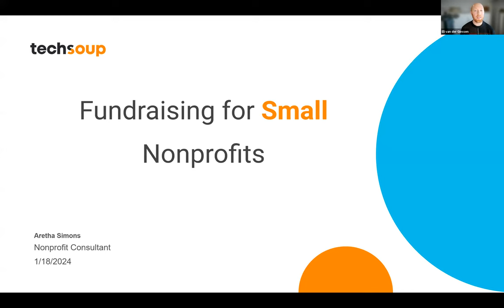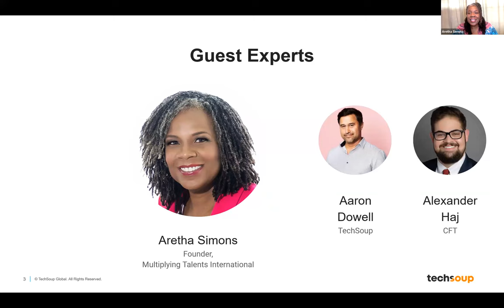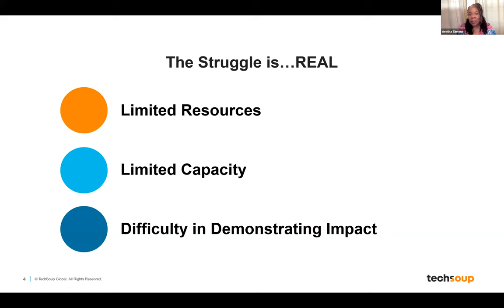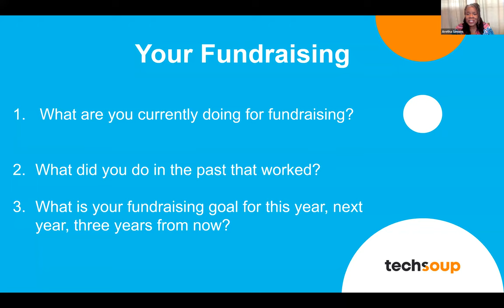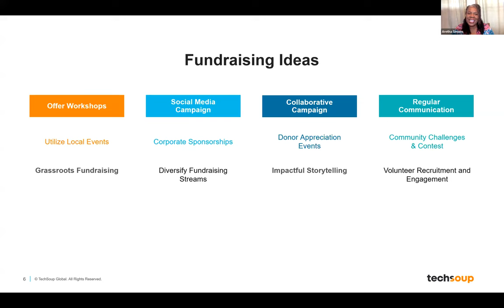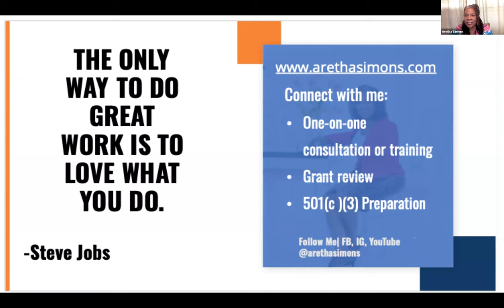Fundraising for Small Nonprofits, with Aretha Simons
In this interactive Q&A-based webinar with fundraising Aretha Simons, the founder of Multiplying Talents International, shares her experiences in nonprofit setup, grant writing, and coaching. She shares key insights and strategies on securing and maintaining a healthy nonprofit funding stream, providing actionable steps to maximize resources and impact. She also touches on the importance of volunteerism, strategies to attract corporate sponsorships, and using technology to manage nonprofit data efficiently. Aretha emphasizes the need to establish a strategic plan to define clear fundraising strategies and to serve community needs effectively.

CHAPTERS
00:00 Introduction and Guest Introduction
01:23 Aretha's Personal Journey and Nonprofit Experience
01:35 The Realities of Fundraising
02:04 Challenges Faced by Small Nonprofits
02:50 The Importance of Demonstrating Impact
03:59 Fundraising Struggles and Solutions
04:55 The Power of Strategic Planning
05:27 Discussing Fundraising Habits
09:26 Sharing Fundraising Ideas
16:45 Diversifying Fundraising Streams
17:42 The Power of Storytelling
18:27 The Role of Volunteers in Fundraising
21:12 The Importance of Documenting Volunteer Hours
22:00 The Value of Volunteer Hours
22:45 The Impact of Volunteer Hours on Grant Applications
23:39 Engaging with the Audience: Questions and Answers
24:32 Addressing Specific Questions from the Audience
30:55 Discussing Nonprofit Data Management
32:09 More Audience Questions: Demonstrating Impact and Fundraising
38:58 Closing Remarks and Appreciation